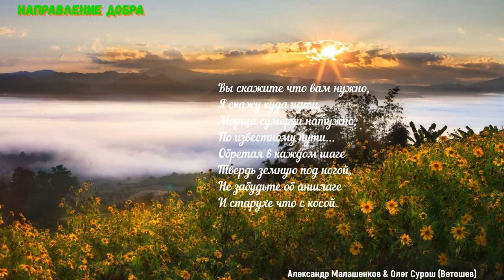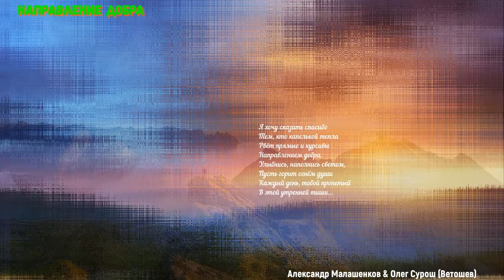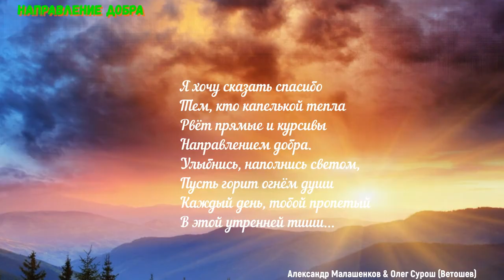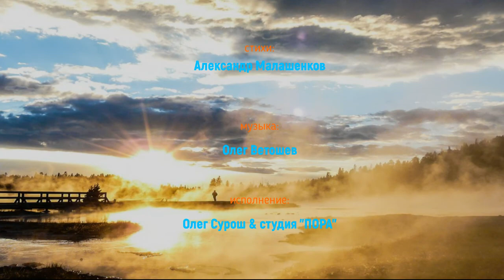НАПРАВЛЕНИЕ ДОБРА (Александр Малашенков & студия "ПОРА")